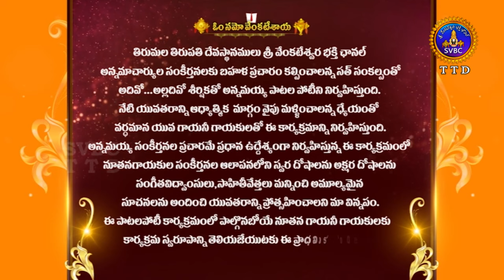అదివో అల్లదివో | Adhivo Alladivo Song Competition| EP 01 | 25-12-2021 | SVBC TTD